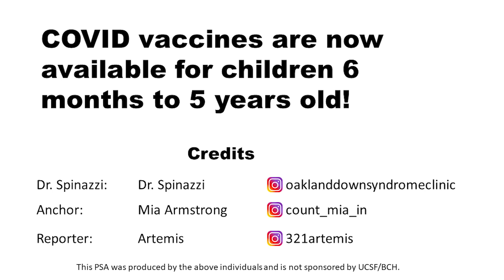Artemis interviews Dr. Spinazzi about baby and toddler COVID vaccinations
Artemis interviewed the director of the Oakland Down Syndrome Clinic, Dr. Noemi Spinazzi to get more information about COVID vaccinations for children. If you're still on the fence, talk to your trusted doctor!